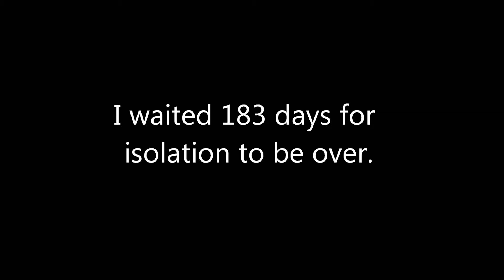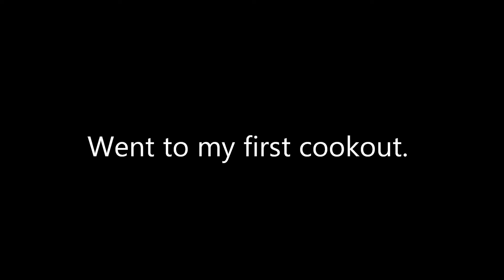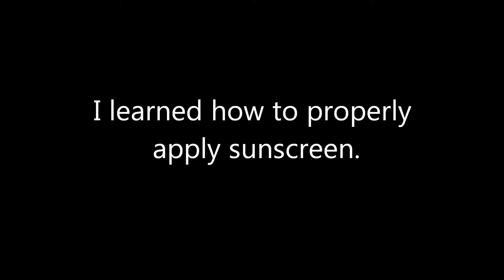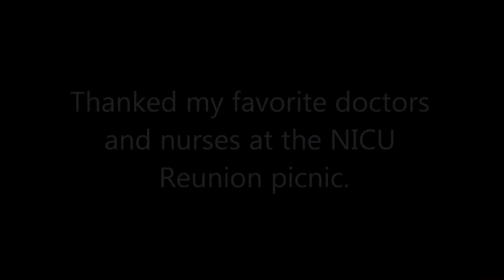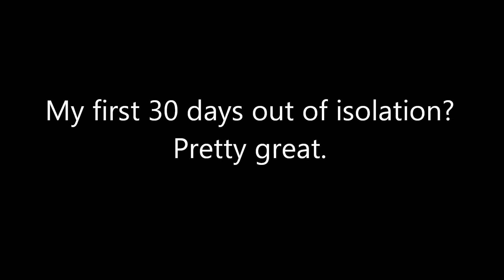Post Isolation Video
Former 24 weeker, Tucker spent almost 6 months in isolation this fall and winter. He had a lot of catching up to do in his first 30 days on the outside of the bubble.